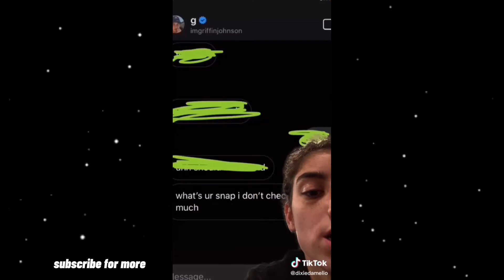Dixie D'amelio september 2020 tik tok compilation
Dixie D'amelio september tik toks!